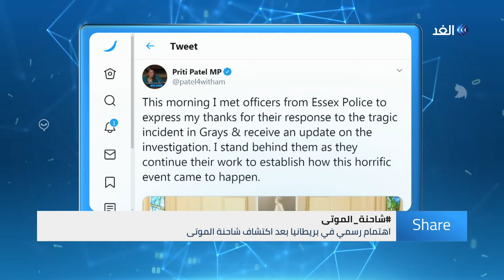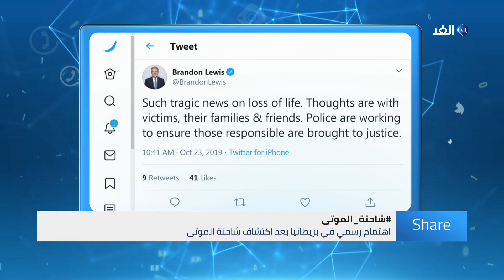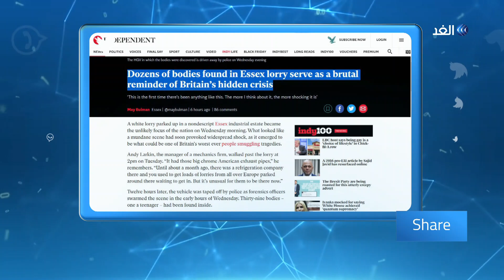شاحنة الموت.. جريمة غامضة تهز بريطانيا | شير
قالت تقارير إعلامية إن الجثث الـ39 التي عثر عليها الأربعاء في شاحنة غربي لندن هي لأشخاص يحملون الجنسية الصينية. وكانت السلطات البريطانية قد تلقت بلاغا بالعثور على حاوية شاحنة عثر بداخلها على أشخاص في مجمع ووترغليد الصناعي في منطقة غريز. وتم توقيف سائق الشاحنة البالغ من العمر 25 عاما والمنحدر من أيرلندا الشمالية بشبهة القتل.